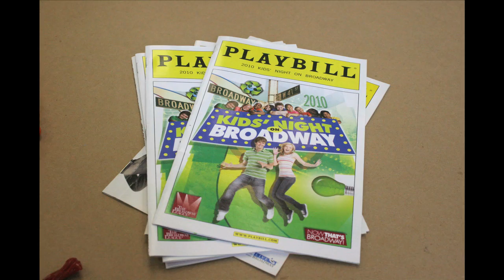October 31st is a special KIDS' NIGHT ON BROADWAY!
Tickets are on sale now for a special Halloween KIDS' NIGHT ON BROADWAY! to buy tickets and learn about all the exciting events!